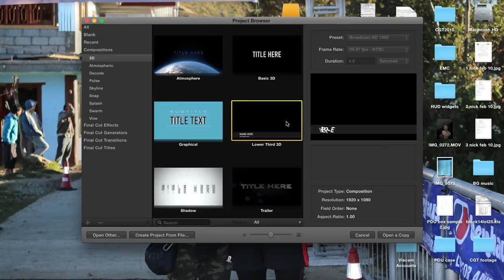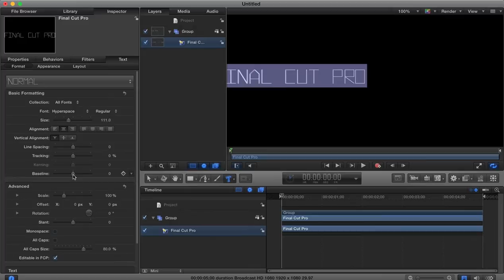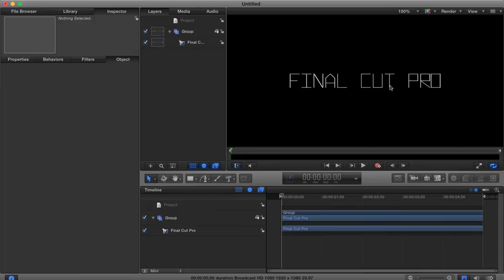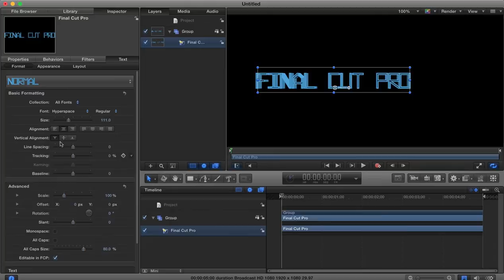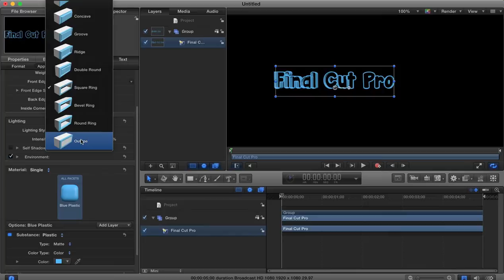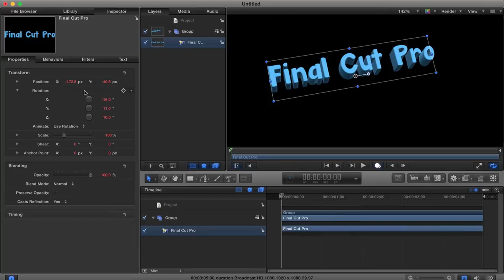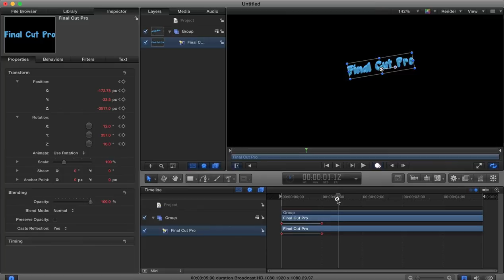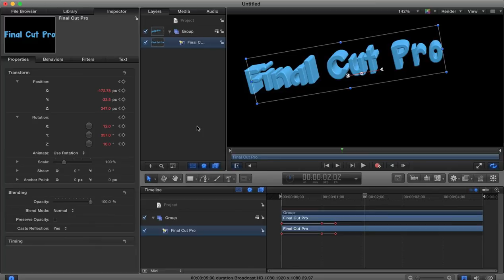Motion 5 - 3D Text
As of version 5.2.1 Apple has now included native 3D text as a feature of it's Motion 5 visual effects software. In this video tutorial I will give a brief introduction to the feature, how to find it and use it.